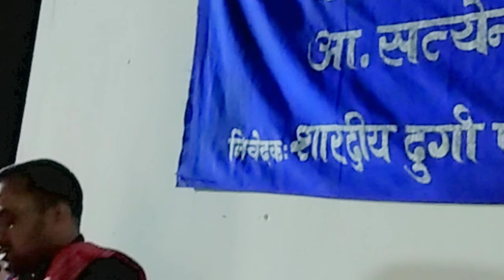बेला फूल फूलेला# दुर्गा माता का भजन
आचार्य सत्येंद्र कुमार मिश्रा